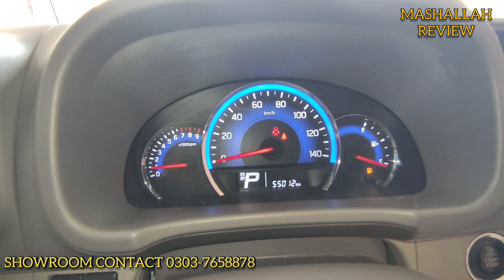Suzuki every wagon JP turbo High Roof 2021 import | Review, Price, Specs & Features